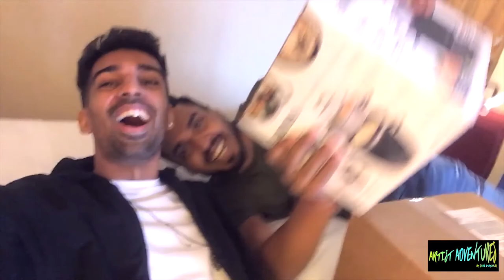TAJ EXPRESS USA TOUR TAKES OFF VLOG 16 ARTIST ADVENTURES| DANCER VLOGS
NEW IPHONE 8X ! Iphone 8x
Artist Adventures goes international with its first international episode in USA. My tour for the musical Taj Express begins. This being the day 1 ill be taking you'al on a journey of the United States. So get ready to witness the action and be my co-traveller. We wish if the Iphone 8X was available we would have defenitely bought it. Because theres nothing like an iphone. Specially an Iphone 8X.  Enjoy Watching.